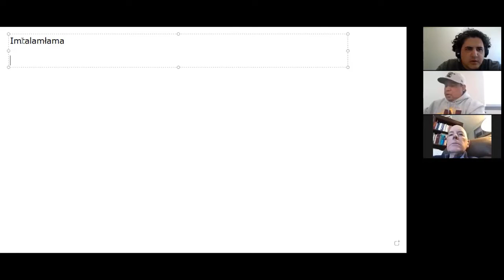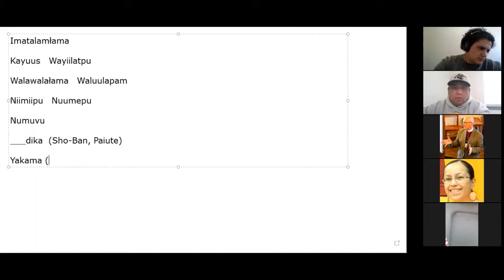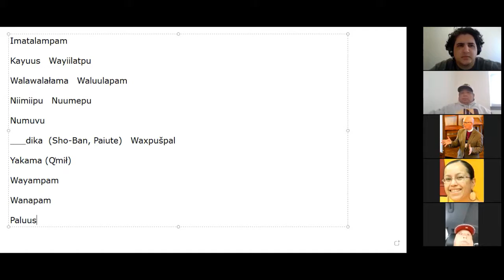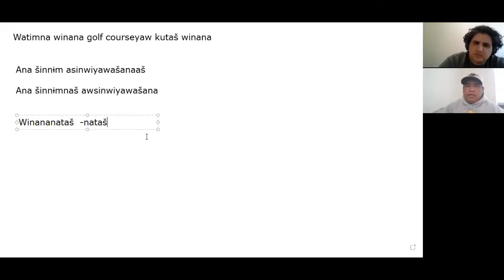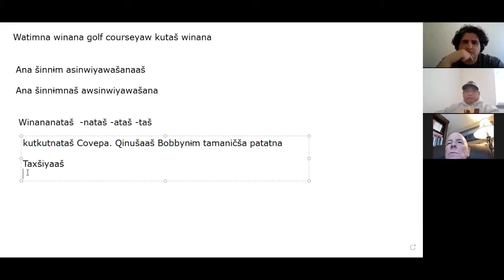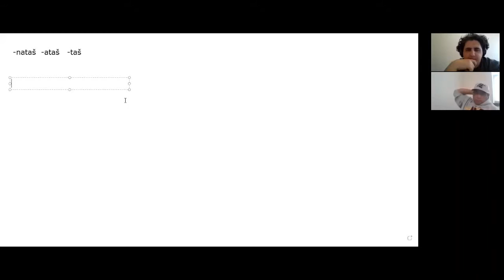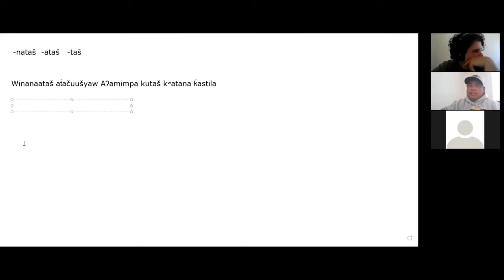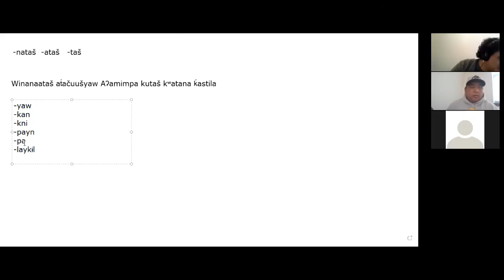Damien Totus Umatilla Class 13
This class was recorded on April 7, 2021. In this class, Damien Totus and Thomas Morning Owl talk about a variety of topics, including (1) names for local tribes and (2) inclusive (-na) versus exclusive (-nataš, -ataš, -taš) uses of "we". Damien and Thomas shared a mix of local tribe names, including Umatilla names for a given tribe and the tribe's own name in their own language, and the latter are indicated below as a "self-designation".

Please contact Jonathan Geary  for a copy of the notes from this class or for more information about Damien's Umatilla Language Virtual Community Class.

0:00 Damien welcomes participants (before recording)
1:46 names for local tribes: Ímatalam "Umatilla", Kayúus "Cayuse"...
4:30 names for local tribes: Walawála "Walla Walla", Walúulapam "Walla Walla" (self-designation)
6:42 names for local tribes: Níimiipu/Nuunmépu "Nez Perce" (self-designation), Numúvu "Numic (e.g. Paiute, Sho-Ban)" (self-designation), Wayíilatpu "Cayuse" (self-designation)
10:50 names for local tribes: Paiute/Sho-Ban groups would name themselves for what they ate
17:28 names for local tribes: Yákama "Yakama"; different bands may use different names
19:16 names for local tribes: Wayámpam "Celilo people", Wánapam "Priest Rapids people", Ímatalampam "Umatilla people"...
21:40 names for local tribes: Waxpúšpal "Sho-Ban, Paiute" (name can be derogatory)
26:00 names for local tribes: Palúus "Palouse"
35:10 Damien opens the floor to questions from participants: xalixáli "canyon wren"
38:02 START OF SECOND PART OF CLASS; inclusive vs. exclusive uses of "we": -na "we (including you)", Watímna winána golf courseyaw. "Yesterday we went to the golf course."
40:44 inclusive vs. exclusive uses of "we": -nataš/-ataš/-taš "we (not including you)"
46:54 inclusive vs. exclusive uses of "we": winanána "we (including you) went" vs. Winananátaš "we (not including you) went"; -nataš breaks down into -ataš or -taš
56:12 inclusive vs. exclusive uses of "we": Kutkutnátaš Covepa. Q̓inušáaš Bobbynɨm tamaníčša pátaatna. "We (excluding you) are working at Cove. I'm watching Bobby plant trees."
1:00:12 inclusive vs. exclusive uses of "we": Taxšiyáaš. "I woke up.", Taxšiyátaš/Taxšiyáataš. "We (not including you) woke up."
1:06:14 inclusive vs. exclusive uses of "we": Tamaničnátaš/Tamaničnáataš. "We (not including you) planted."; Tamaničnátaš pátat. "We (not including you) planted trees.", Tamaničnátaš papátat. "We (not including you) planted different types of trees."
1:12:38 inclusive vs. exclusive uses of "we": Kutkutnátaš čná Nixyáawiipa, kútaš tímax̣a náami sínwit. "We (not including you) work here at Nixyáawii, and we always write down our words."
1:15:23 START OF THIRD PART OF CLASS; additional second-position pronouns, including -maš "you (one person)" vs. -mataš "you all": Atawišámaš. "I love you." Atawišámataš. "I love you all."
1:18:06 inclusive vs. exclusive uses of "we": Winanáataš át̓ačuušyaw Aˀamímpa, kútaš kʷatána k̓astilá(na). "We (not including you) went to the ocean in March, and we also ate the crabs."
1:35:49 postpositions: -yaw "to", -kan "toward", -kni "from", -payn "along", -laykɨl "along (really close, right next to)", -pa "in, at, on"
1:44:24 káatnam "longhouse", káatnam c̓x̣uuylí "long/tall teepee", kʷáalk c̓x̣uuylí "long tent"